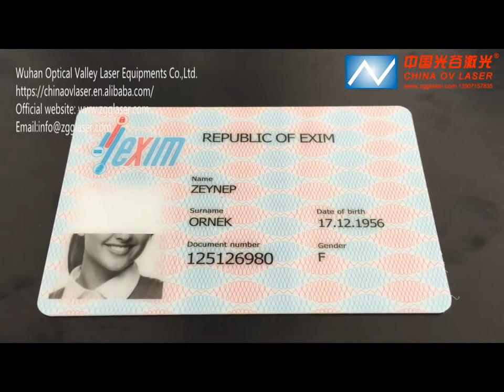How does fiber laser marking machine work on pc id card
Welcome to customize your fiber laser marking machine with different configurations
1.Laser Source
Raycus/IPG/JPT/MAX, for your choice
2.Control card
Beijing JCZ brand EZCAD software
3.Galvanometer
High Speed ,high precision Scanlab or sino-galvo brand you can choose
4.Power Supply
Taiwan Meanwell
5.Field Lens
Singapore Wavelength
6.Double Red Lights
posit the exact marking area for work piece
7.Lifting Pillar
by hand or electric two options
8.Button
One for machine main power,one for emergency button,one for laser power